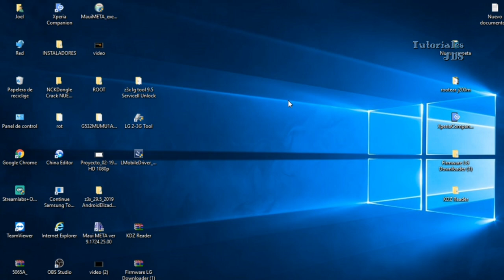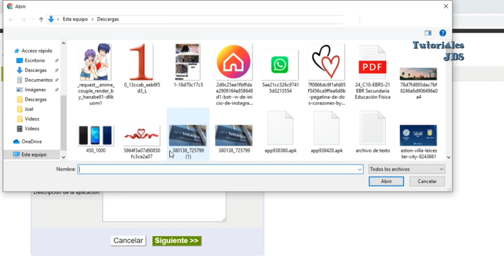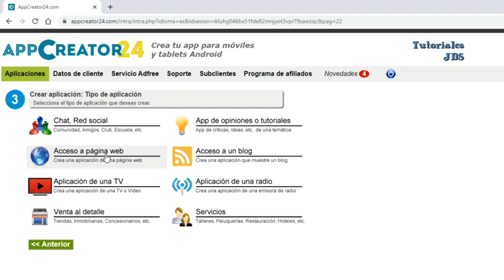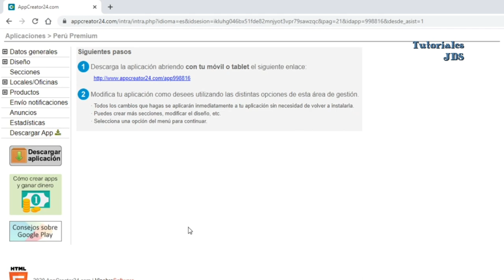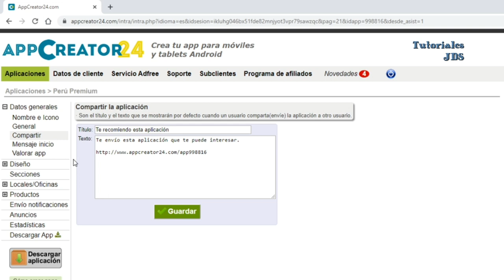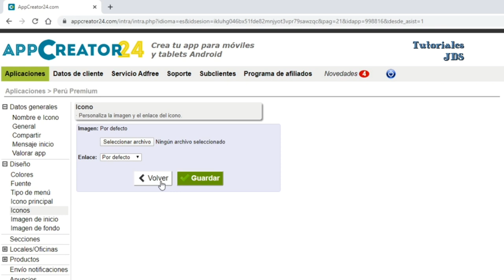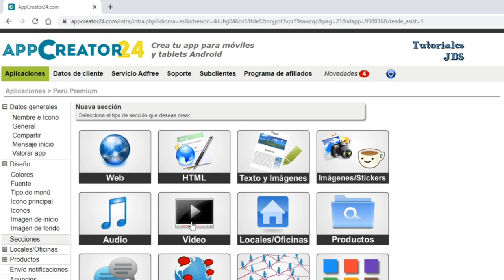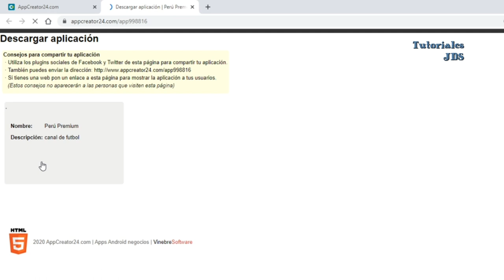▷ ¿Como crear una app? ¡Con este plan paso a paso! y ganar dinero en esta cuarentena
¿Cuánto cuesta crear una aplicación móvil?

¿Cómo se crea una aplicación para Play Store?

¿Cuál es el proceso para hacer una app?

¿Cómo crear tu propia aplicación para Android gratis?como crear una app desde cero

como crear una app de servicios

como crear una app como uber

como crear una app desde cero pdf

plataformas para crear apps

como crear una app de juegos

como crear una app facilmente

como crear una app youtube